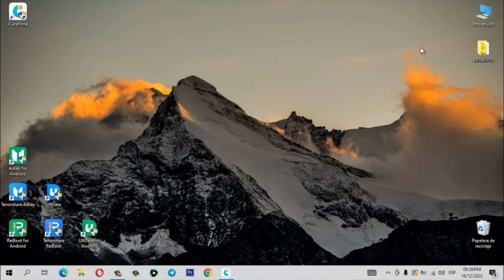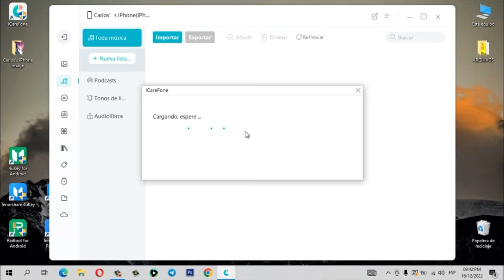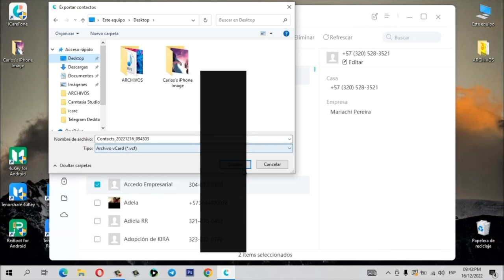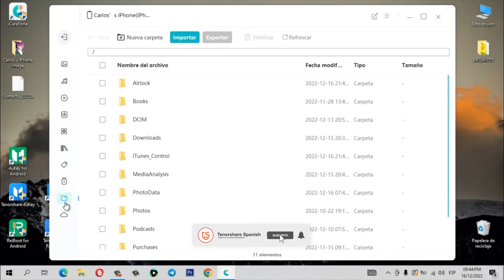El mejor gestor de archivos para iPhone en 2022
Toma el control de tus datos con iCareFone sin limitaciones. Muestra los archivos con claridad para que pueda obtener una vista previa, acceder a ellos y organizarlos sin esfuerzo, lo que hace que su vida sea más cómoda.

0:00 Introducción
0:52 Paso 1: verificar los datos de iPhone
1:22 Paso 2: pasar datos a iPhone

📃 Artículo relacionado: El mejor gestor de archivos para iPhone en 2022